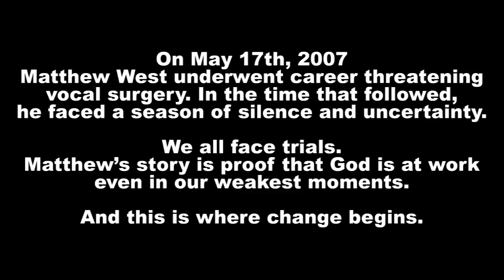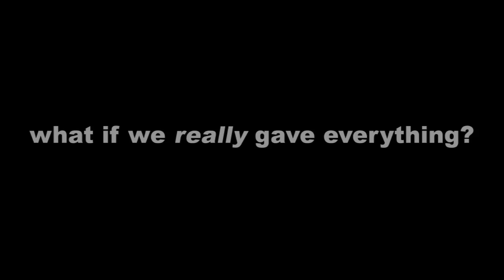The Motions music video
The music video -Matthew's first!- created for the hit song "The Motions" from the CD Something to Say.

Your Story. His Glory. Visit popwe.org to share yours!